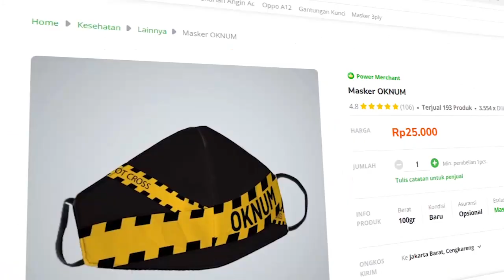Kenapa Wibu Wajib Nonton Star Wars Yang Anime?